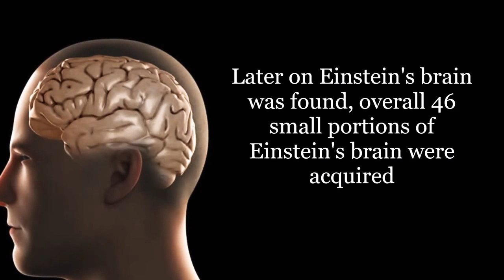Who stole Albert Einstein's Brain ???